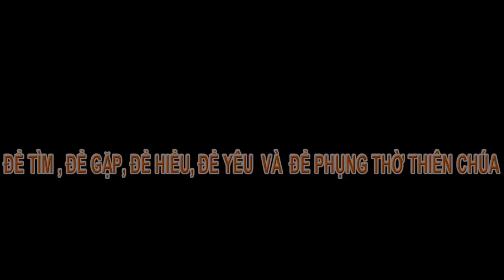SĐCG 286: Love not LIVE with your enemy!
All Father Martino’s Homilies are not intended to Preach to or hurt anyone!  Since Fr. Martino writes ALL homilies for himself!  They are his life, his reminder to be a better person that God wants him to be daily!  If you do not like his style of preaching, please do not watch so that you will not be “angry” after listening!
You can listen to Fr. and choose ENGLISH!
Questions about The Catholic Church and Catholic Faith
Peace and blessings,
Fr. Martino Nguyễn Bá Thông